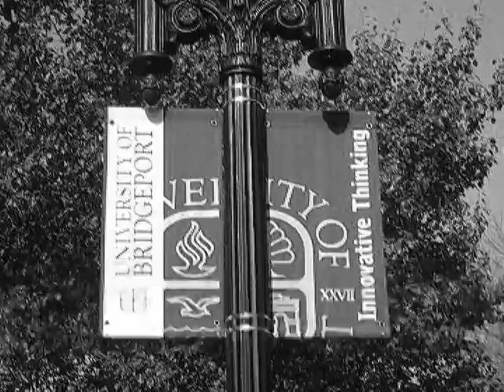University of Bridgeport Secrets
The University of Bridgeport's Secrets